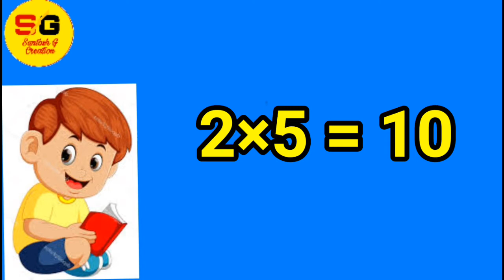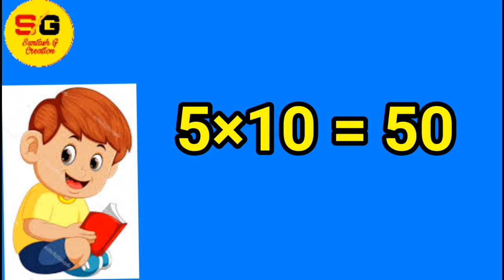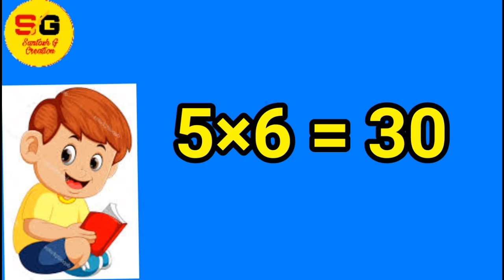table 2 to 5 in English,Table two to Five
Hello  doso
ish video me aap sikheng English  Table  2 to 5 with soud,